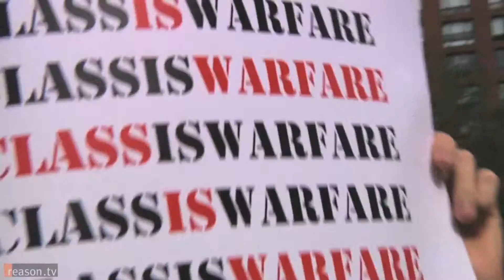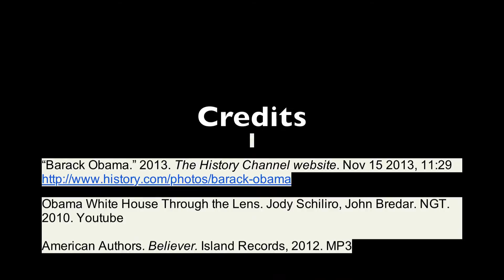Obama Propaganda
Danielle Flores